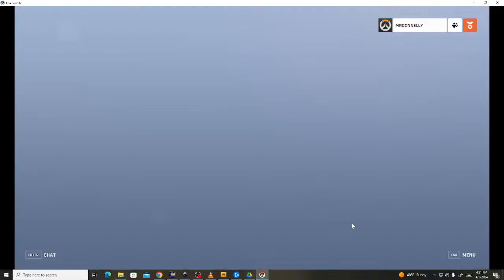Mountain View eSports - Overwatch 2 - PIEA Penn Division game vs. Penn Manor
PIEA Penn Division game between the Mountain View Eagles and the Penn Manor Comets. Gametime is 4pm.